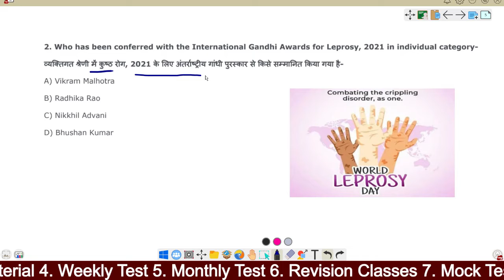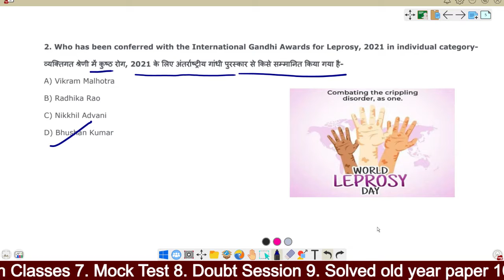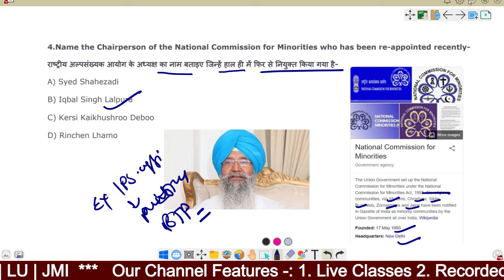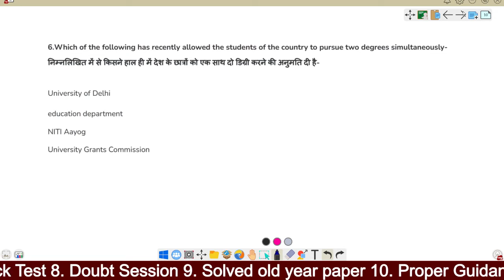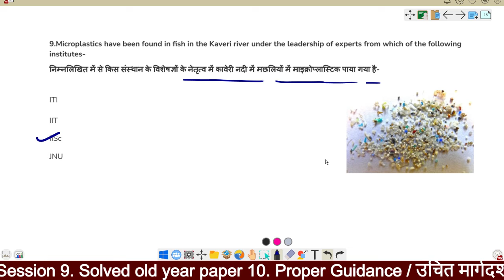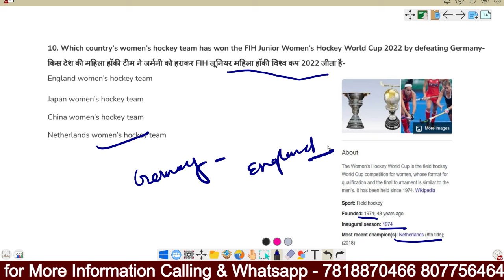CUET 2022 ||CURRENT AFFAIRS FOR CUCET 2022 || 16 APRIL CURRENT AFFAIRS | BHU & DU ENTRANCE EXAM 2022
आप की  क्लासेस CUCET FIGHTER - INDIA EDUCATION HUB के APP पर चलेगी जिसको आप PLAY STORE से DOWNLOAD कर सकते है

CALL FOR ANY COURSE -: 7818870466
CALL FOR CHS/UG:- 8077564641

CUCET FIGHTER - INDIA EDUCATION HUB is a single gateway to success in University Entrance exams, powered by HRD EDUCATION Pvt. Ltd, the most trusted name in University Entrance Exams, has had 250+ plus results in the last year. We provide Career counseling, Online Videos, Live Classes, Motivation, Tests, Daily Quiz, Doubt Clearing Sessions, Mentoring - all built into a single app. In this app, We Are Providing Online Courses For Central & State Universities like Banaras Hindu University, University of Allahabad, University of Delhi, Aligarh Muslim University, Jamia Millia Islamia, Jawaharlal Nehru University, Babasaheb Bhimrao Ambedkar University. All classes are Hindi & English. Students can earn referral points and performance coins to subsidize add-on courses. Learning will be a hassle-free experience, for students at their convenience of time and place. And that too, from a bunch of committed teachers
          CUCET FIGHTER - INDIA EDUCATION HUB  was established in the year 2019 and has helped more than 10,000 Entrance aspirants get University, mostly in BHU, AU, DU. We have been a bit pedantic, no-nonsense, strict, and intuitive in our ways, all these years. We promise not to swerve from any of these core precepts, in which we find real value. We believe that ‘learning is the celebration of the intellect’, and our ways of teaching have always been of an engaging kind. We believe, we have the biggest reservoir of practice questions, which we continuously update to the demanding needs. And our Institute has brought you online courses to prepare for the entrance exam, you can prepare for your entrance exam better by joining these online courses and by bringing good score and good rank in the common entrance exam. You can study in your favorite university and take your life to different heights, so join an online course today and fulfill your dream.
            We realize that conventional methods used in schools are the best to learn concepts. But to ensure success in University Entrance exams, where accuracy and speed matter heavily, logical methods are needed to arrive at the correct answer, in a flash. Hence we make a judicious mix of both conventional and logical methods to provide a competitive edge to our stude .Ae resultwillbeethestudentscognitive abilitiess will get nurtured and reinforced, which may help them hunt their career successfully. We are providing online classes for these courses BHU CHS 6/9/11(All Stream) UG courses B. A Hons. – ARTS & SOCIAL SCIENCE B.sc in Nursing/Maths/Biology/Agriculture Ba LLB (5year) LLB (3year) B.ed (Art/Science) PG COURSES Master of library science. Master of social work. Master of library and information science. Public administration. MPMIR
       CUCET FIGHTER - INDIA EDUCATION HUB  is not just a mobile app. It’s a virtual classroom, with the most updated materials, handled by the best in the business.